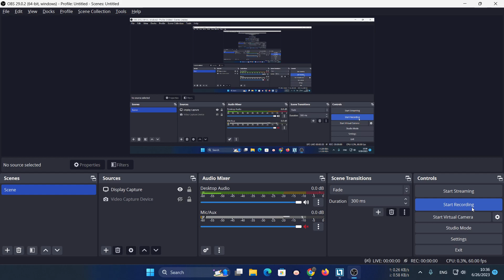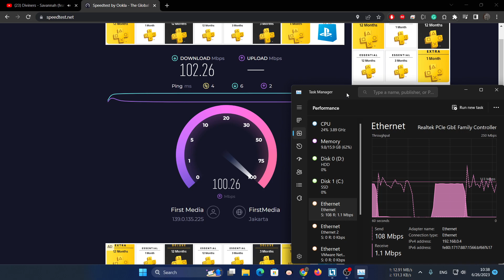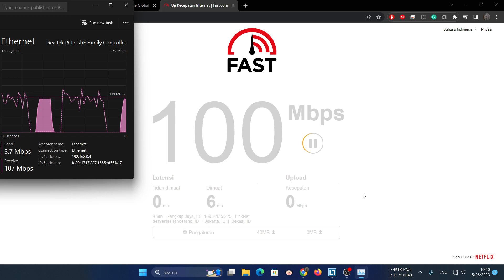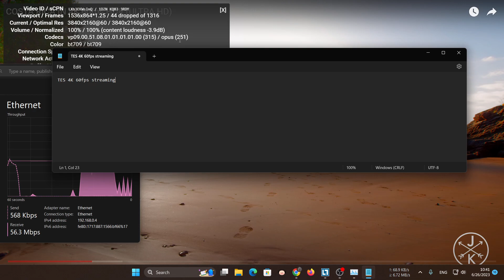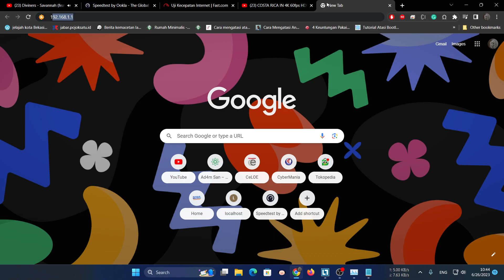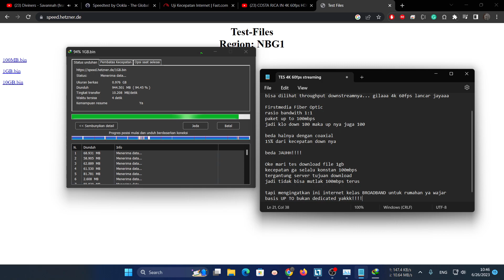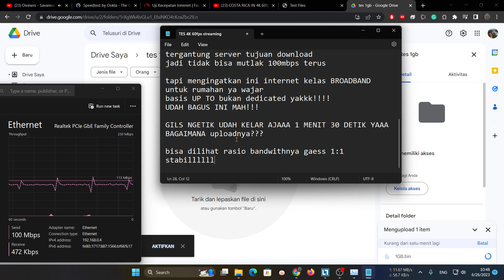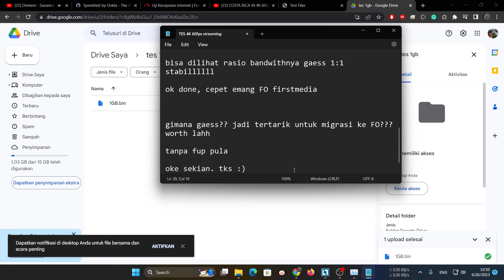Tonton Dulu Sebelum Migrasi Jaringan ke Fiber Optik FirstMedia! | Speedtest FirstMedia up to 100Mbps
Metode tes menggunakan kabel lan vention cat 6
Rasio bandwidth 1:1